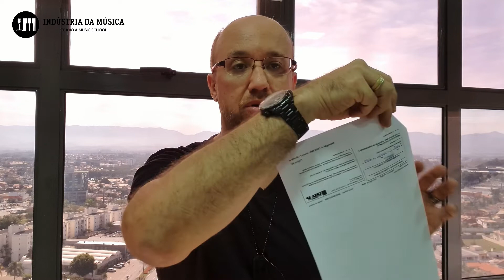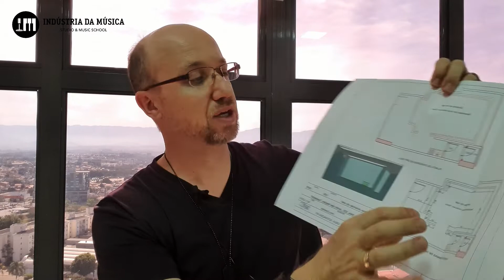Projetos do novo Studio IM - Confira!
📲 Baixe agora mesmo o meu mais novo EBOOK:
As 5 Etapas para se tornar um Produtor Musical Profissional:

Ola Pessoal,

Vocês que acompanham o Canal sabem que eu mudei o meu Studio de uma casa para um prédio comercial. Esta mudança, juntamente com as obras, ocorreram de outubro de 2019 a meados de março de 2020.

E como o studio hoje está em um prédio comercial, alguns projetos foram necessarios para que a obra fosse aprovada, bem como as documentações fossem entregues para a prefeitura e condomínio, afinal de contas precisa estar tudo em dia e regularizado para que um studio possa funcionar em um predio comercial.

Bom, os projetos preliminares foram feitos, inclusive os desenhos em 3D iniciais, depois disso vieram as obras e quando se termina tudo, é necessário ainda você finalizar os projetos e ter tudo em mãos para que fique em dia com o condominio e prefeitura.

E hoje chegaram os projetos finais e documentações. Fiz algumas poucas medidas junto com a Engenheira para nos certificarmos dos desenhos e ficou tudo certo.

Foi por isso que eu resolvi trazer este tema aqui pra vcs.

Então assista ai ao video até o final e me diga o que achou.

E se você quiser conhecer mais sobre a Indústria da Música, os Cursos online e presenciais ou sobre o Processo de Mentoria Consultiva acesse:

Um grande abraço e até o próximo video.

Jevandro Barros.